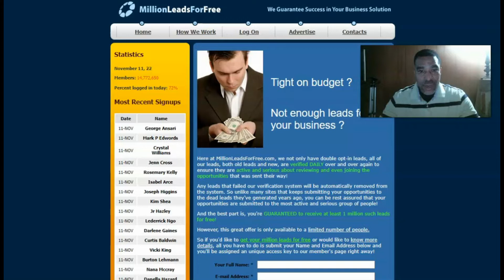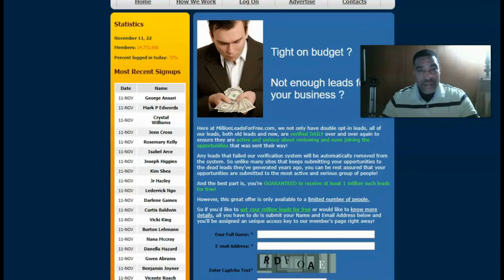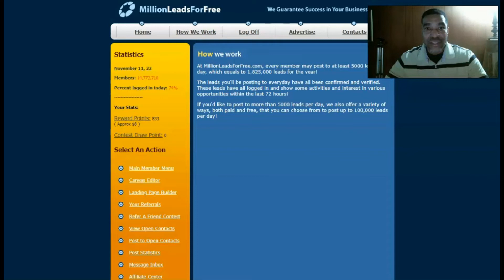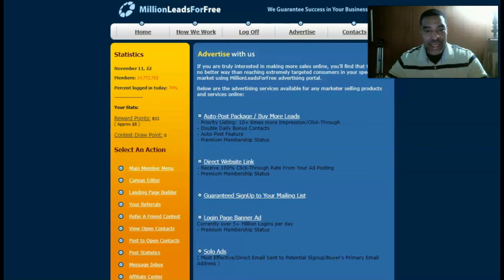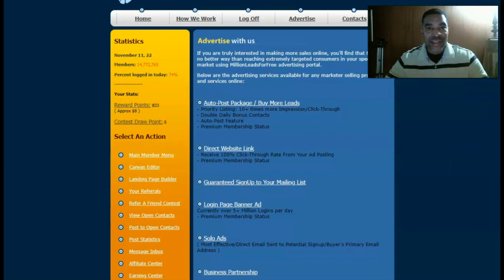How To Get Unlimited Leads And Sales With Million Leads For Free| Free Leads Online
This video is about how to get a million leads for free. Every business need consistent traffic, this can be a way for you to get your business seen by others looking for what you have to offer.

​Earn Income from home with the DC direct mail business opportunity

By utilizing our direct-mail postcard marketing system through the Cash Building System Unlimited and JD Marketing compensation pay plan, you can build yourself a serious flow of cash... Every Week... as your team grows.

The program is a simple 2 phase program. The cost of Phase 1 to join is just a $50 membership fee. You will receive 200 postcards and 200 names of prospects on peel and stick labels to mail your postcards to. You will also receive a Phase 2 Upgrade Form, Postcard order form, Your Personal ID# and much more.

When someone joins the program from your postcards, you receive $25 and another 200 postcards and 200 names of prospects on peel and stick labels.  Yes... you have read correctly!

The Postcard Tycoon  Pays $300 per sale via money order in

enter Dept.# 23869 for the most responsive names. This direct mailing list is by far one of the best there is to promote any direct mail business opportunity.

online advertising
free advertising
million leads for free
Lead capture pages
email list
email marketing
list building
how to get opt ins with million leads for free
is million leads for free legit
what is million leads for free
free lead generation
Solo ads
solo ads for clickbank
solo ads reviews
solo ads for cpa marketing
solo ads provider
how to generate leads for free
free leads
lead generation tools free
how to generate leads online for free
free leads for home based business
free leads generator
free leads online
website traffic
how to get website traffic
million leads for free review
million leads for free overview
traffic
how to get free leads and sales online
solo ads
where to get solo ads
banner ads advertising